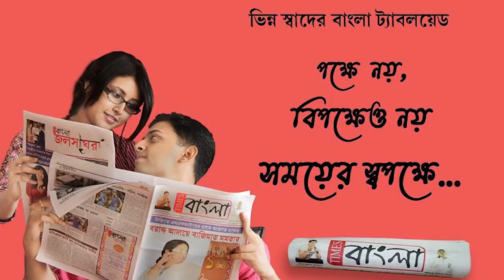বরাদ্দ করা রেশন সামগ্রীর থেকে কম দেওয়ার অভিযোগে রেশন ডিলারের বিরুদ্ধে বিক্ষোভ স্থানীয়দের